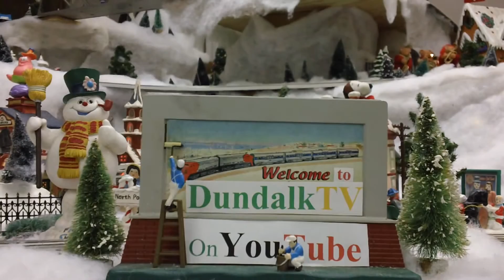INFO. ON 2015 DUNDALK TRAIN GARDEN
JOIN US AT THE DUNDALK HISTORICAL SOCIETY